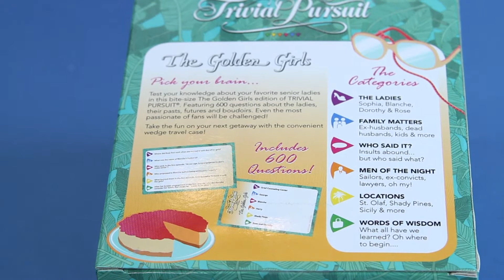Trivial Pursuit: The Golden Girls Unboxing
Pals. Confidants. Relive the glory days of The Golden Girls with this unboxing of The Golden Girls Trivial Pursuit!

The Golden Girls Trivial Pursuit bite-size edition contains 600 questions based on all seven seasons of the Emmy Award-winning TV series.

Ages 12+ | 2+ Players | MSRP: $19.95

FOR SALE ONLY IN THE UNITED STATES AND CANADA.